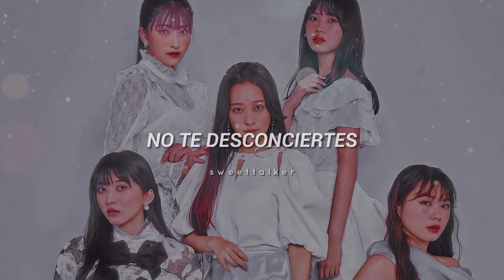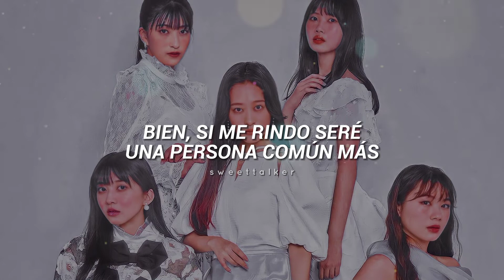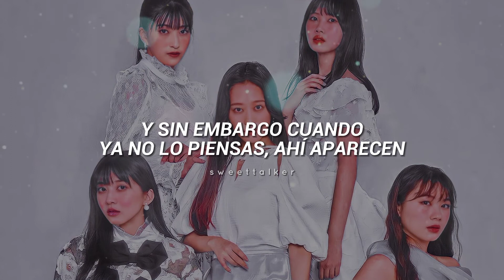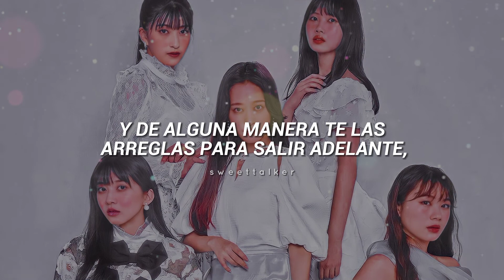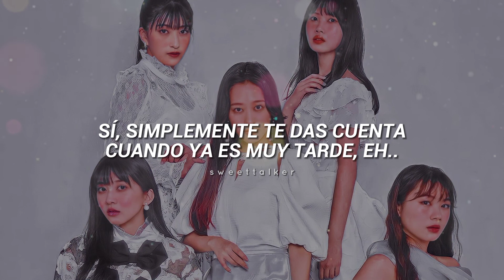Morning Musume '19 | Jinsei Blues (Sub español)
💙 LIKE, si te gustó la canción 👍
💙 COMPARTE, para que más personas puedan apreciar esta canción